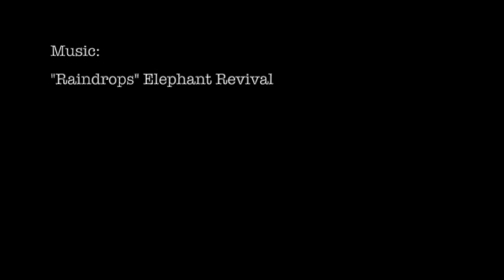Lazy Jane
Contemporarily Out of Order
Convoluted Conceptions: A Light in the Attic
Boston University Dance Theatre, October 2016

Choreography: Wendy O'Byrne
Lighting: Kelly R. Martin
Dancers: Mallory York & Wendy O'Byrne

Poetry: "Rain" Shel Silverstein